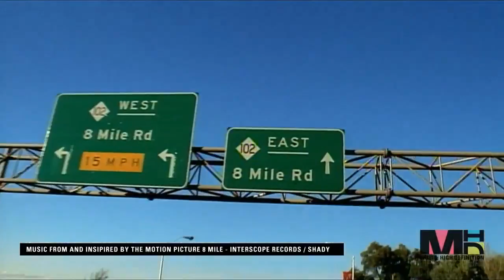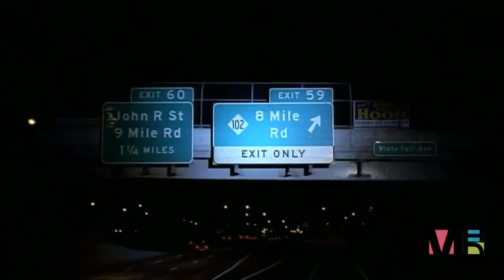Eminem - Lose Yourself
"Lose Yourself" is a hip hop song by American rapper Eminem. It was released in 2002 as part of the soundtrack to the film 8 Mile, also starring Eminem, later released as a single in 2002, and re-released on Eminem's greatest hits compilation Curtain Call: The Hits. The song was written and produced by Eminem and producer Louis Resto.

Reaching #1 on a record 24 charts worldwide, "Lose Yourself" is the most successful rap song of all time. It spent a record-breaking 12 weeks atop the U.S. Billboard Hot 100, the longest-running #1 of 2002. It topped the UK and Eurocharts for over a month, ranking in the top 10 in several year-end sales charts. It won an Academy Award for Best Original Song, two Grammy Awards, and two other Grammy nominations, the most awards won by a single rap song in one year. The song is ranked 4th in the 100 greatest songs of the past 25 years by VH1.[1] "Lose Yourself" ranked #166 in Rolling Stone magazine's the 500 Greatest Songs of All Time. It also ranked #93 on AFI's 100 Years...100 Songs.

In March 2009, "Lose Yourself" topped the 2 million mark in digital downloads in the United States, becoming the second oldest song to hit that sales level. It also became Eminem's first song to reach 2 million digital downloads as a lead artist.
The song was written by Eminem during a break of the filming of 8 Mile. He recorded it in a portable studio on the set, recording all three verses in one take. The sheet on which he wrote the song appears in 8 Mile in a scene where his character is writing while riding the bus. This sheet was sold on eBay for $10,000.

The song's lyrics explicitly sum up the background info about Eminem's character in 8 Mile, B. Rabbit, with the first verse summing up much of the plot of the movie.

The song's general production style is similar in scope to the track "'Till I Collapse" from The Eminem Show (released before 8 Mile). Both tracks begin with an interlude punctuated by a piano, followed by a gradual introduction of the beat, accompanied by a spoken introduction by Eminem. Both tracks also prominently feature a bass loop and some guitar elements. "Lose Yourself" was also Eminem's first #1 single in the U.S.
"Lose Yourself" is the most successful single of Eminem's mainstream career. It had a 12-week run at #1 in the United States & Australia, and topped the charts in many other countries as well, including the United Kingdom, Ireland, New Zealand and Denmark among others. It debuted at number nine in Canada and moved up to #1 the following week. According to the Guinness Book Of World Records "Lose Yourself" became the "Longest Running Single at Number One for a Rap Song" thus making it the most successful rap song of all time.

In the United States, "Lose Yourself" debuted on the Billboard Hot 100 singles chart the week of October 5, 2002, at #43. A week later, the single jumped to #18, and hit #1 by November 9. The single spent 16 total weeks in the Top 10, and a total of 23 weeks in the Top 50. While in the #1 spot (from 11/09/02 through 1/25/03), "Lose Yourself"'s impressive run kept several top contenders for the #1 spot from ever reaching #1, including Jay-Z, Nelly, Jennifer Lopez, Christina Aguilera, and especially Missy Elliott, whose single "Work It" was at #2 for 10 weeks.

The song went on to receive the Academy Award for Best Original Song (the first time a rap song ever won this award), upsetting the favored song "The Hands That Built America" by U2. It is rumored that Eminem, who was not present at the award ceremony believing he would not win for a rap song, was sleeping at the time the award was announced. This was the first time in 14 years the winner of the Best Original Song category was not performed at the ceremony. Luis Resto, one of the song's co-writers, had attended the ceremony and accepted the award instead. "He's creative, he has symphonies in his head," Resto said at the lectern about Eminem. [1] The American Film Institute later ranked it #93 on their list of the 100 Greatest Songs from American Films.

At the Grammy Awards of 2004, "Lose Yourself" became Eminem's second career nomination for Song of the Year (following "Without Me"), and the first rap song ever to be nominated for Song of the Year. It won Best Male Rap Solo Performance and Best Rap Song, which was a brand new category at the time.

At #166, "Lose Yourself" is the highest ranked of the three songs from the 21st century featured in the 2004 List of Rolling Stone's 500 Greatest Songs of All Time (joining "Stan" at #290). Outkast's "Hey Ya!" was the other, at #180.

"Lose Yourself" was later released on Eminem's compilation album, Curtain Call: The Hits, in 2005.
The song's chorus consists of two repeated short verses.
The song was also covered by The Script for their debut self-titled album, released in 2008.